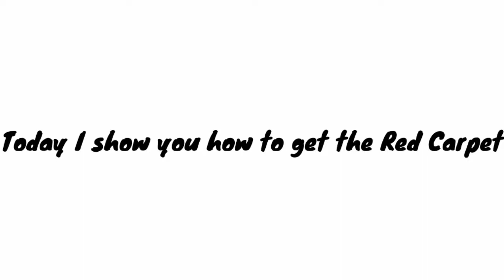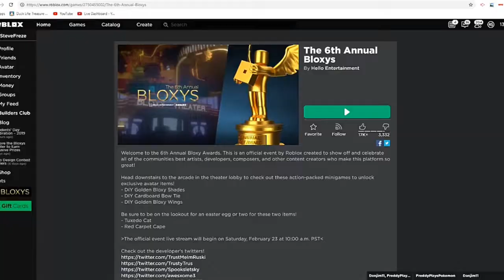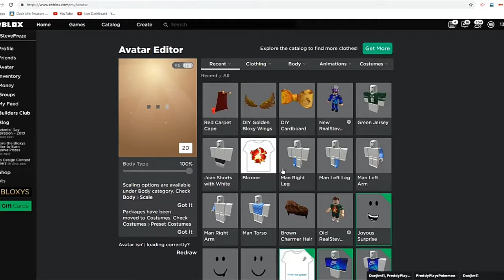How to get the Red Carpet Cape in Roblox